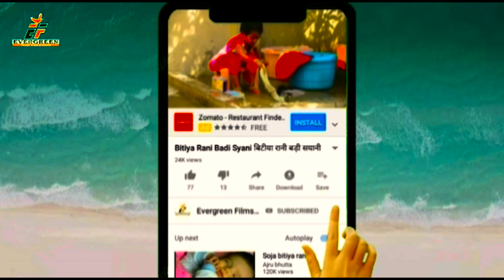VANDE_MATRAM_RITESH_RASHILA KA SUPER HIT NEW DJ REMIX DESHBHAKTI SONG 2021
LAHAR_LAHAR_LAHRAYE_TIRANGA_RAJKUMAR_RANA KA SUPER HIT DJ REMIX DESH BHAKTI SONG 2021

HD_VIDEO ओठलाली_से_रोटी_बोर_के_RAJKUMAR_RANA का सुपर हिट NEW BHOJPURI DJ REMIX HOT VIDEO SONG 2021
HD_VIDEO_LULI_KHUBE_DELI_RAJKUMAR_RANA KA SUPER HIT NEW HOT VIDEO 2021

DHOBIGEET BHAIYA_TOHAR_DIHLEN_NANADI_KAMAR_ME_DARDIYA RADHESHYAM_PANDEY_ALBELAJI KA SUPER HIT SONG

DELA_JOBANA_KE_MISI DAROGA_DABANG KA SUPER HIT HOT DJ REMIX SONG 2021
KHAHIYA_CHIKHAI_CHIKHANWA_RE||BRIJESH_BIRJU KA SUPER HIT DJ REMIX HOT SONG 2020

1-: SONG  -:  VANDE MATARAM
2-: SINGER-:  RITESH RASHILA
3-: LYRICS-:  YADAV DURGESH KAVI JI
      CASTING -: CHANDANI,SATYAM SWRAJ
      MECKUP -: PREET SAGAR

9-: FACEBOOK PAGE:- ef series_film production

10-: RECORDING --EF SERIES INDIA

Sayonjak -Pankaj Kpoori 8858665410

DAROGADABANG NEWDJREMIXSONG2020 DJREMIXSONG2020 GAJABMILALCHALU AKARAMANJANA DESHBHAKTISONG EFSERIES PAWANSINGHHITBHOJPURISONG PAWANSINGHKAWARBHAJAN PAWANSINGHDEVIGEET RITESHPANDEYHELLOKOUNSONG RITESHPANDEYDEVIGEET RITESHPANDEYHITBHOJPURISONG KHESHARILALYADAVHITSBHOJPURISONG KHESHARILALYADAVDEVIGEET KHESHARILALYADAVKAWARGEET PRAMODPREMIBHOJPURIHITSONG PRAMODPREMIKAWARBHAJAN2020 PAWANSINGHDESHBAKTIGEET KHESHARILALYADAVDESHBHAKTIGEET RITESHPANDEYDESHBHAKTIGEET NISHAUPADHYABHOJPURISONG KALPNABHJPURIGEET KAVITAYADAVSONG CORONAVIRUS TSERIESBHOJPURI WAVEMUSICEBHOJPURI TEAMFILM RCM#🙏हमारी संस्कृति अभी भी जिन्दा हैं 🙏